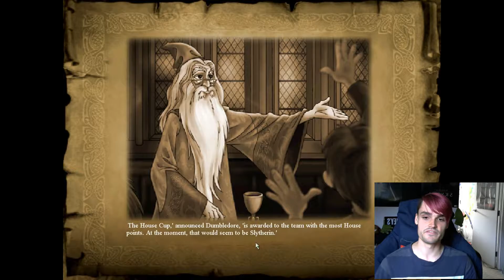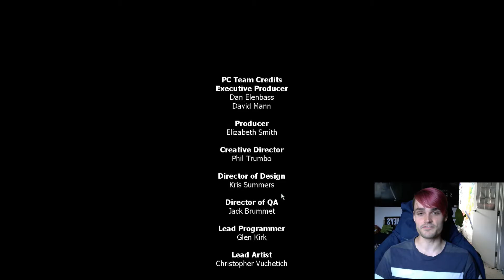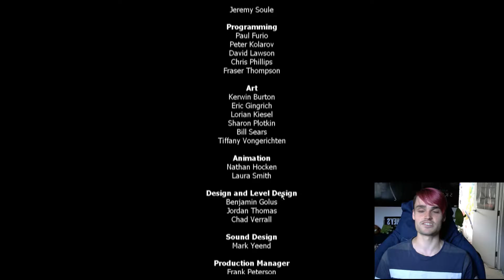Totally Wrecking Voldemort Right In the Face - Harry Potter #9 FINAL PART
In this final episode of Harry Potter and the Philosopher's Stone we defeat Lord Voldemort. After defeating Fluffy and the Devil's Snare and the flying keys and the Potion Game and the Chess Pieces. It's pretty crazy. Having finally overcome all of these challenges I feel stronger as a person and more sure in my actions. Also, Hermione and Ron are really useless in this game.